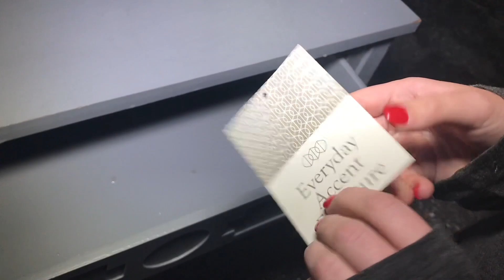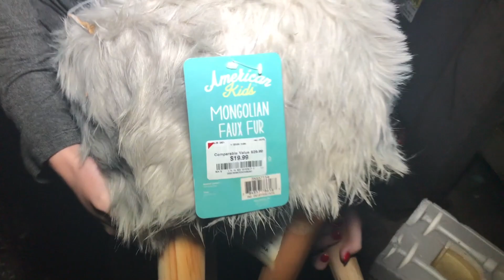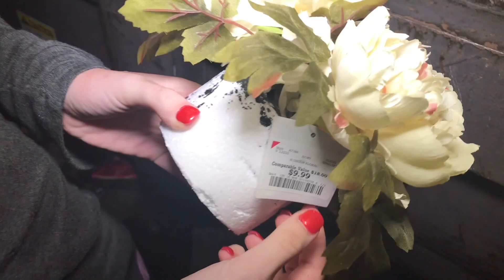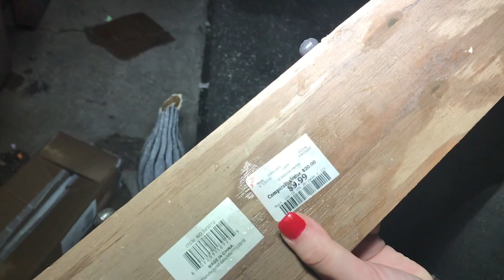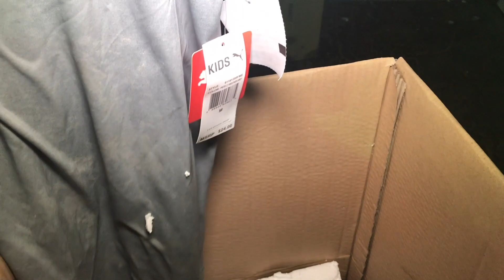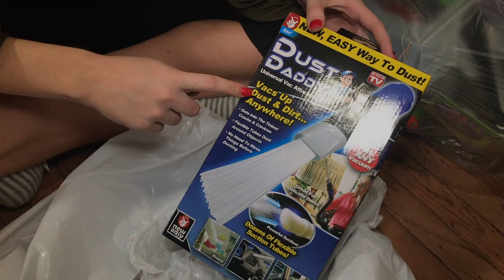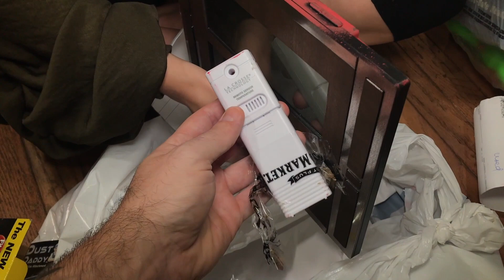MORE HUGE BAGS OF SURPRISES LEFT FOR US IN THE FIVE BELOW DUMPSTER! + BURLINGTON HAUL! NIGHT #269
TheDailyDiver